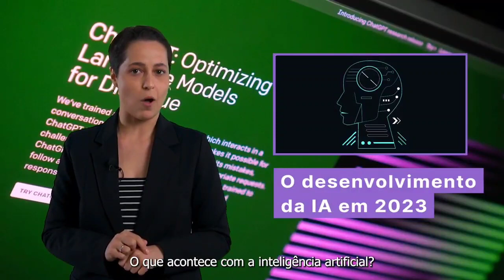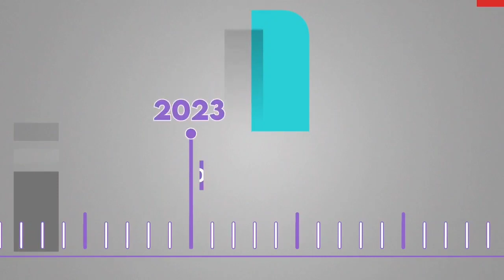Aline Moreno | Apresentadora Fortinet News Brasil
Convido vocês a conhecerem o programa Fortinet News. Os vídeos completos estão no Canal Fortinet Brasil, acompanhados de mais conteúdos importantes sobre cibersegurança.